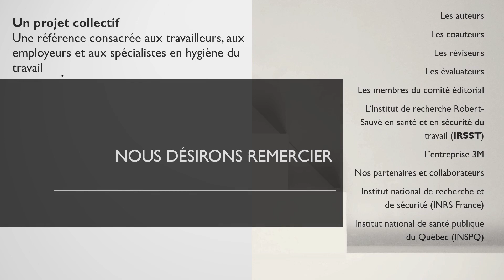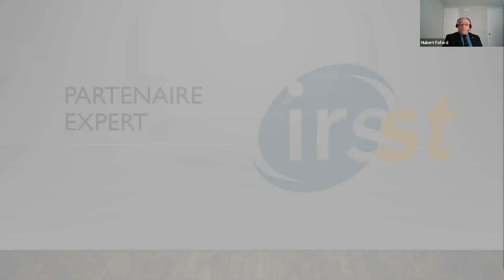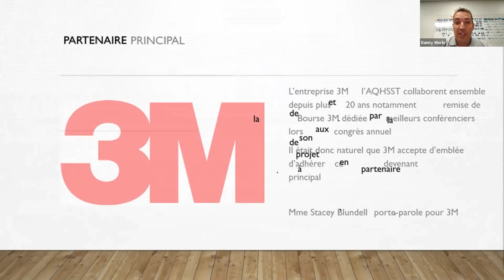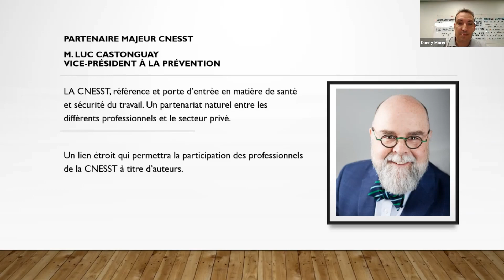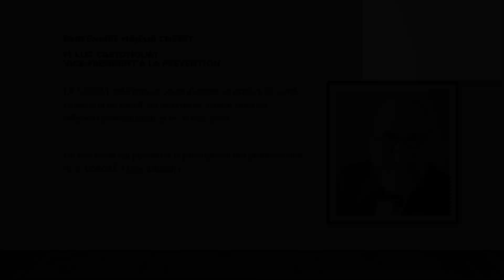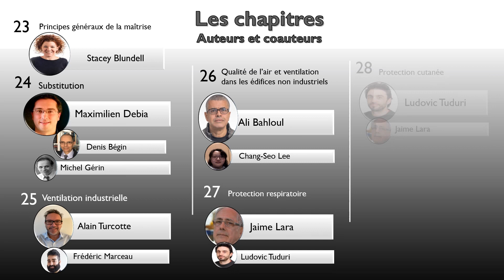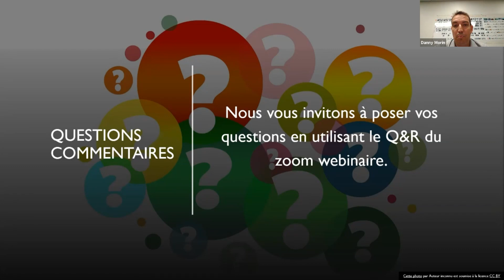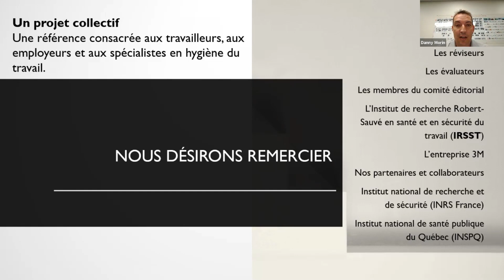Lancement livre Hygiène du travail 2e édition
Accéder à la vidéo du lancement du livre Hygiène du travail du diagnostic à la maitrise des facteurs de risque qui s'est tenu le 19 mai 2021.